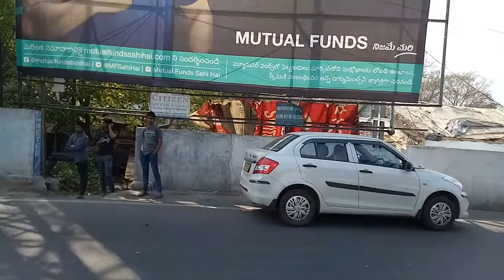Tank Bund Hussain Sagar Road per traffic police car control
Lockdown ke dauran Hyderabad ki public police Ka Sath Nahin de rahe public ko chahie ke khane ko khana milakar Chehre hai tu sab ka fayda hai Varna virus se Najar milegi